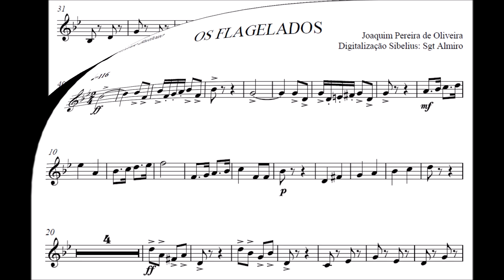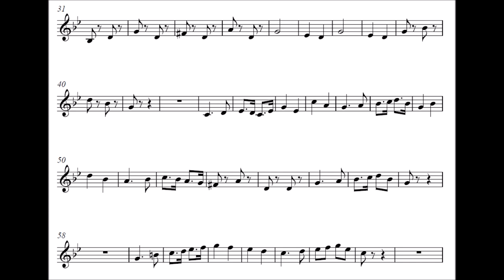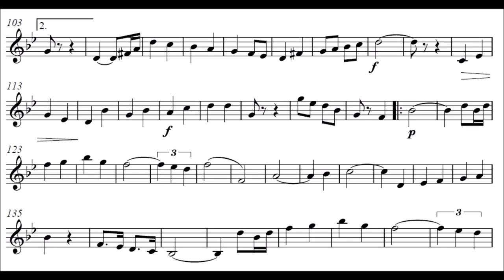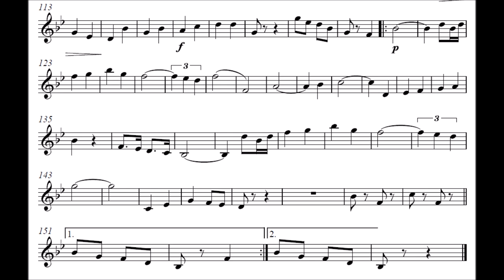Os Flagelados - Sax Barítono Eb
Compositor: Joaquim Pereira de Oliveira
Formação: Banda de Música
Gênero: Dobrado

Equipe do Portal Brasil Sonoro